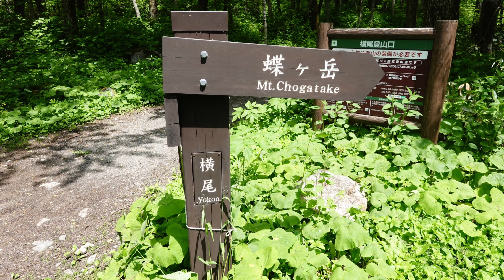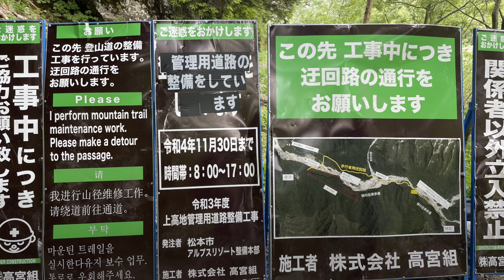憧れの蝶ヶ岳テント泊 2日目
いつか行きたいと憧れていた蝶ヶ岳
梅雨だけど雨じゃ無さそうってことで、毎日アルペンに乗って行ってきました。
三股から登って、上高地へ横尾経由で下山。
テント泊装備で頑張りました！
初日のテント設営中にライチョウ、2日目のテント撤収中にオコジョと会えました。
心配してた天気もなかなか良くて思い出に残る山行になりました。